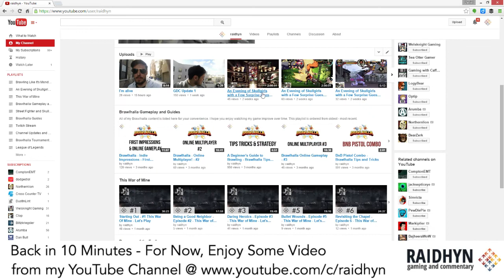Cleaning the Rust - 1v1 w/ Viewers (And Keys and Such) - 2 / 4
After a good two weeks off at GDC and other travels I am back to Brawlhalla! Holy crap everyone got good... -- Watch live